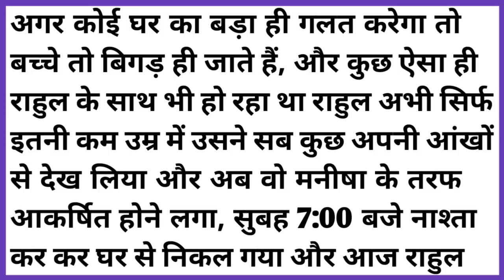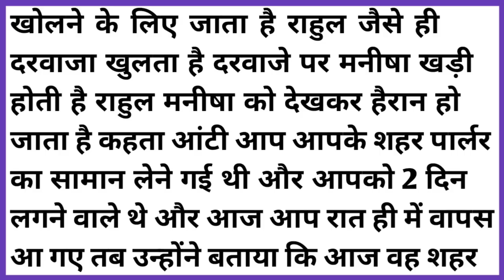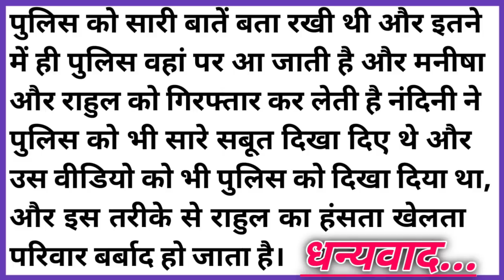राहुल रोज रात को मोबाइल में क्या देखता था || best Hindi kahani world of kahaniyan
Motivational story || Moral story || worldofkahaniya  || Hindi kahaniyan || Parivarik kahaniyan

Dosto ye kahani bahut acchi kahani hai ek ladhke ke Mata pita ne usko bahar apne aunty ke Ghar padhne ke liye bheja tha lekin uski aunty bahut gandi aurat thi wo dusre mard ke sath raat me kya kya karti thi to phir ladhke ke upar uska bahut bura asar hua last me ladhka bhi Ganda kam karne laga aur uska ghar barbad ho gya pura kahani suniye tabhi aap logo ko samajh me aayega 🙏